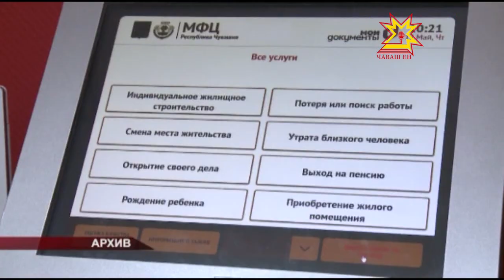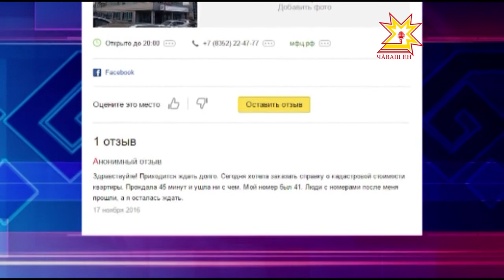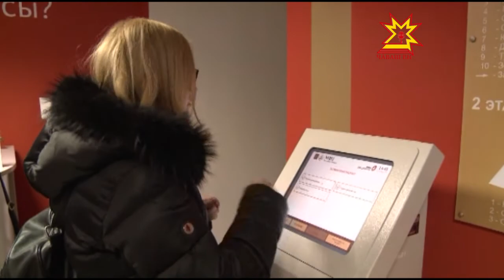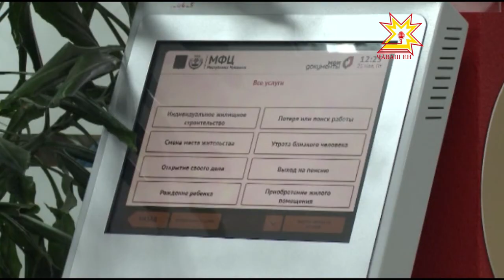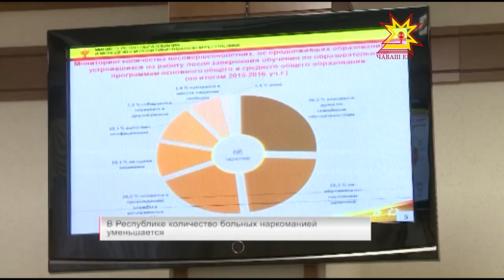Республика 28.11.2016 на русском языке. Вечерний выпуск